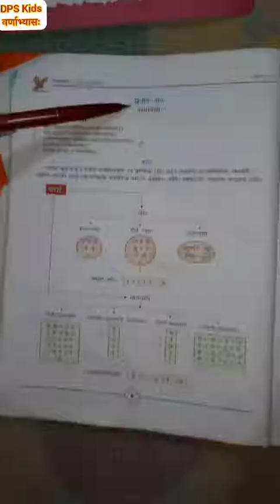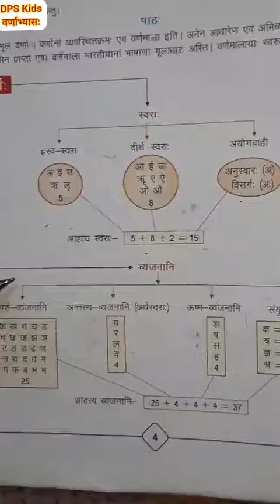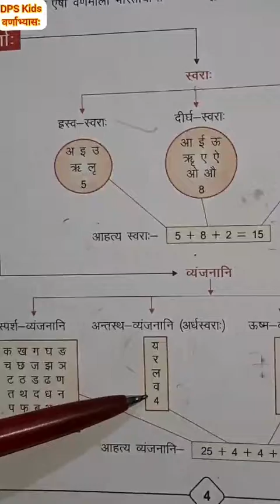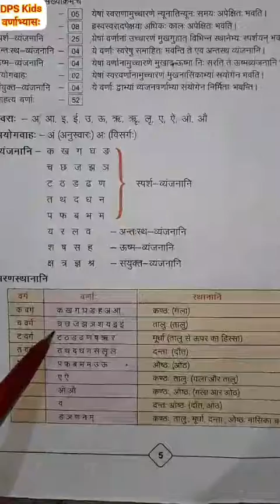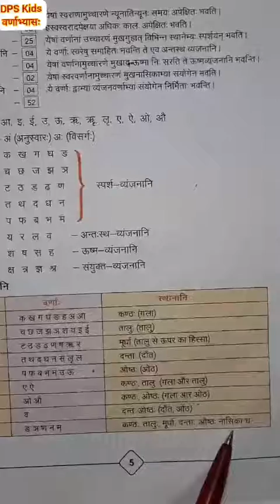वर्णाभ्यासः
संस्कृतम्
कक्षा 6,7,8
पाठ-2